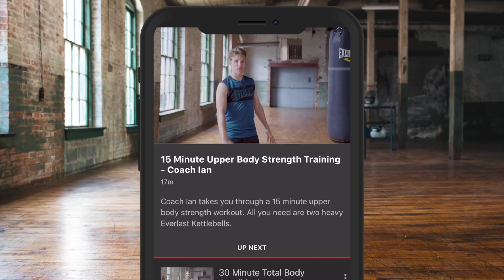HEADS CLASH! SALT PAPI AND ANDY WARSKI ENGAGE IN FIERY HEAD-TO-HEAD 🔥